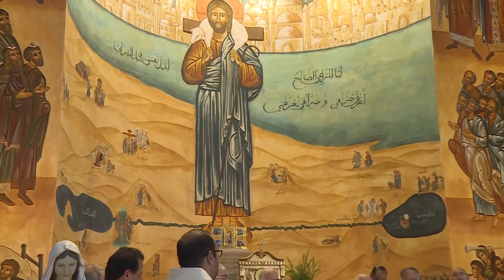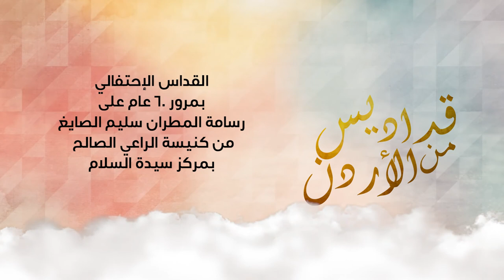نور سات الأردن : القداس الإحتفالي بمرور 60 عام على رسامة المطران سليم الصايغ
من كنيسة الراعي الصالح بمركز سيدة السلام